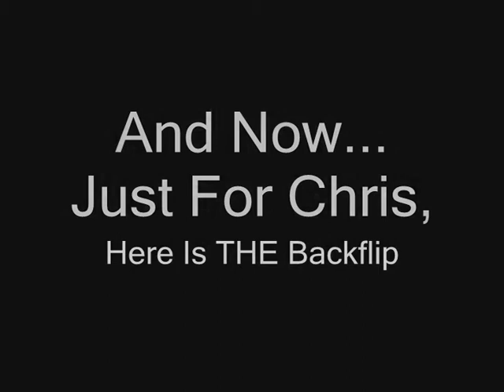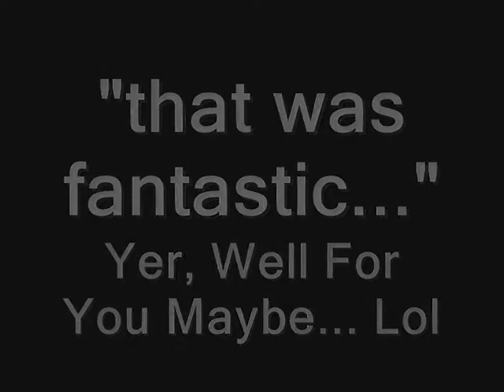Urban Gymnastics Program '09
10 Week Urban Gymnastics Program Footage =).
Make Sure You Watch It Til The End For Stacks =D.

enjoy =D